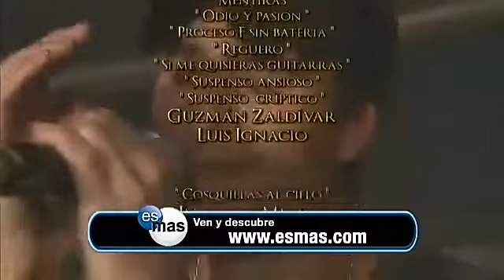Matilde no quiere saber nada de Carlos: Cuando me Enamoró